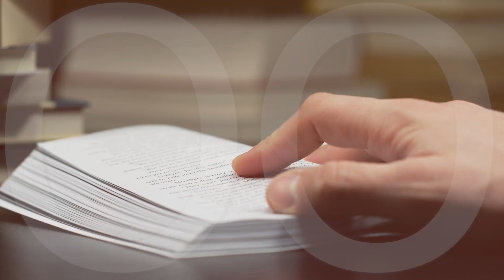Zostań | Remi Recław SJ | Zoom - 21.08